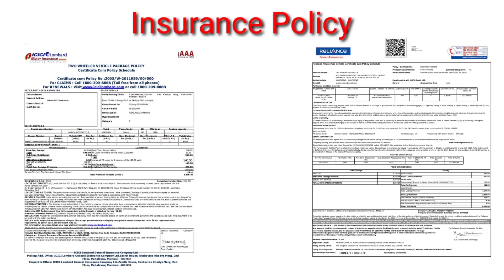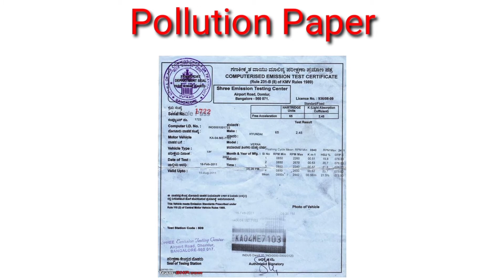vehicle documents verification | गाड़ी चलाते समय कौन कौन documents साथ रखे | traffic police check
दोस्तो, आज के इस वीडियो में , मैं आपको बताने वाला की अगर आप खुदे की गाड़ी को लेकर घर से भर जाते है, तो कौन से documents को अपने साथ रखें, ताकि जब आप बाद में किसी भी पुलिस के चक्कर में पड़े को आपको परेशानी ना हो, तो वीडियो को अंत तक ज़रूर देखे।

1. गाड़ी चलाते समय कौन कौन से documents को अपने साथ रखें
2. vehicle documents check
3. vehicle documents verification
4. vehicles documents details
5. vehicle documents
6. car ke paper me kaun kaun se documents hota hai
7. documents required to ride a bike
8. documents required to ride a four wheeler
9. traffic police checking documents
10. traffic police pakdne pe kaun se documents chahiye
11. traffic police pakdne pe kaun se documents hai
12. traffic police pakdne pe kaun se documents